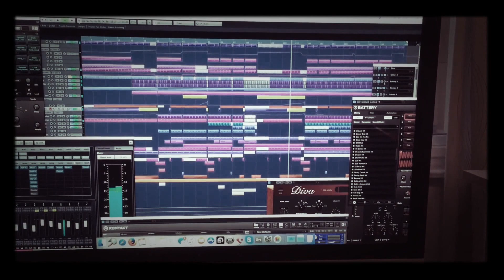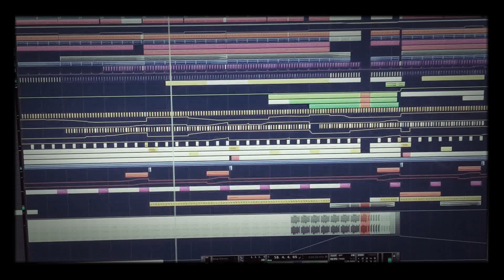Mat.Joe Studio Insights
We're showing some insights about our upcoming Brothers In Crime EP on Mother Recordings out on 10th October 2016